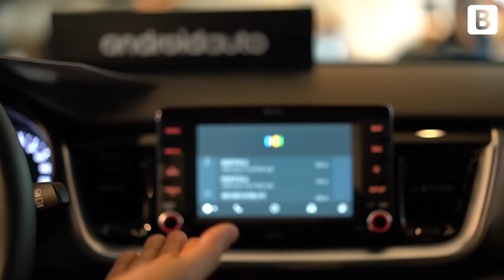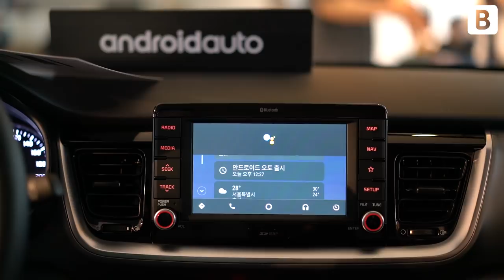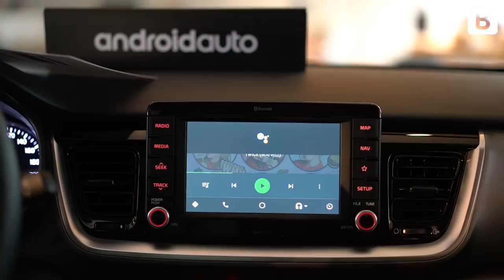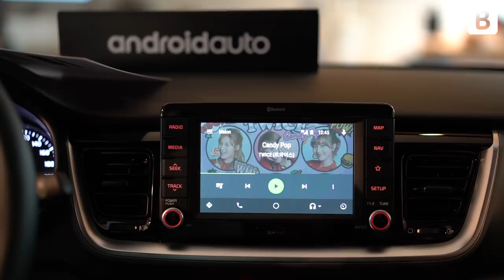구글 안드로이드 오토 간단 사용기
구글의 모빌리티 플랫폼 '안드로이드 오토'를 써봤다. (feat.로렌스 김 구글 안드로이드 오토 리드 프로덕트 매니저)